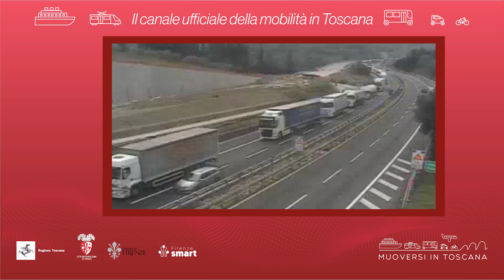Muoversi in Toscana - Edizione delle 16.30 del 9 ottobre 2023